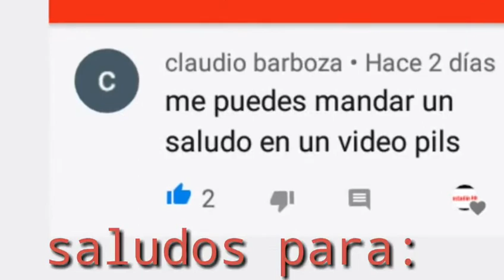animales🐯🐬NACIONALES🔱 de cada PAIS ⛺latino☀🌊🌈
descubre los animales nacionales de cada pais latino.

bendiciones''🙌